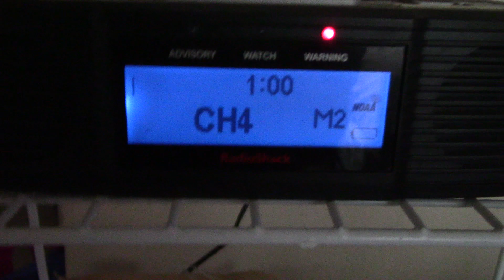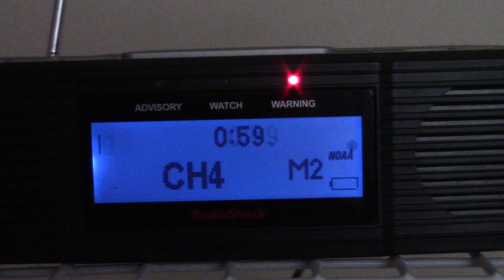River Flood Warning (EAS #1,848) - 9/21/18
River Flood Warning for the Blue River near Blue, Oklahoma. - WXK22

===LINKS===